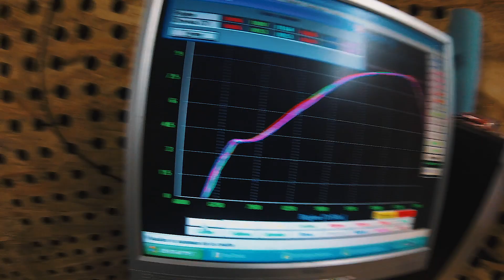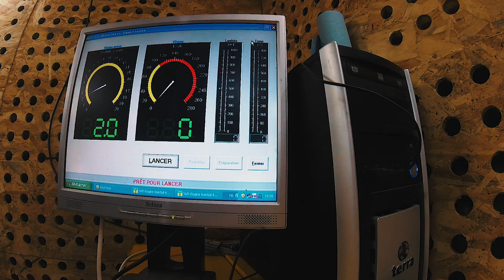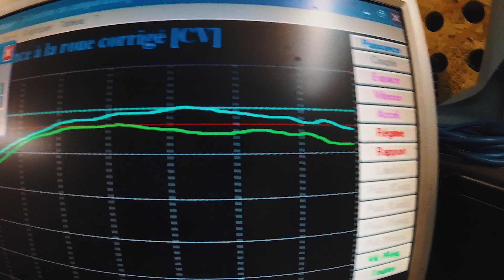Test configuration all days Stage6 Streetrace 70cc scooter Piaggio by Maxiscoot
L'équipe a très récemment testé pour vous les configurations Stage6 Streetrace 50cc sur moteurs Piaggio, place aujourd'hui aux configurations 70cc, toujours les mêmes bases moteur et dans les mêmes conditions.

Une nouvelle fois Arnaud prend les rênes de notre chaine Youtube.

Au programme différents tests de configurations Stage6 Streetrace 70cc sur banc d'essais et sur différentes déclinaisons de moteurs Piaggio, court LC, long LC.

Si vous avez aimé cette vidéo n'hésitez pas à lâcher un gros pouce bleu et à commenter !

Vos encouragements nous font vraiment plaisir !

Restez connecté !

➜ CAMÉRA : Sony A6400
➜ GIMBAL : DJI Ronin S
➜ LOGICIEL DE MONTAGE : Adobe Première